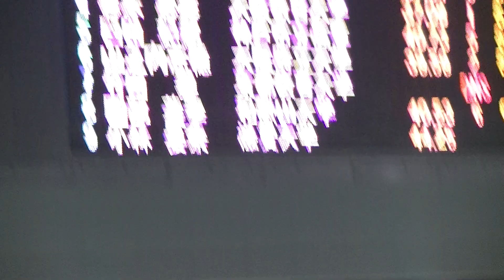和大 400IM 園部